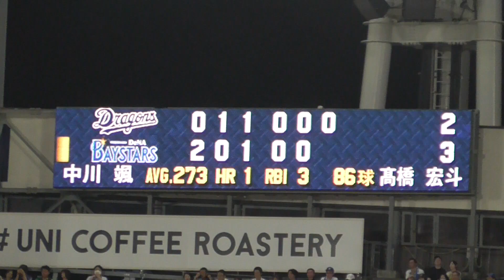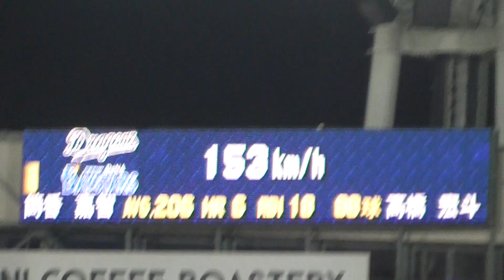2024年8月20日 横浜DeNAー 中日・ 代打 筒香 嘉智 選手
見逃し三振